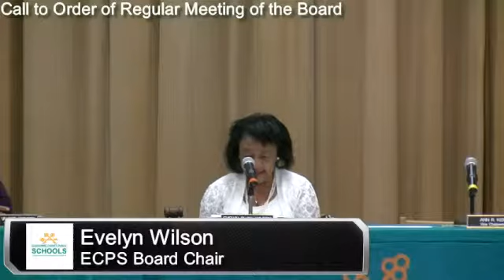ECPS Gold Key Awards Spring Semester 2018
Spring Semester Gold Key Awards Ceremony.